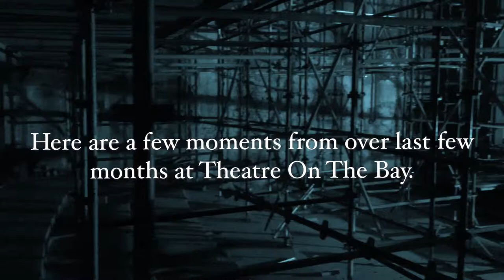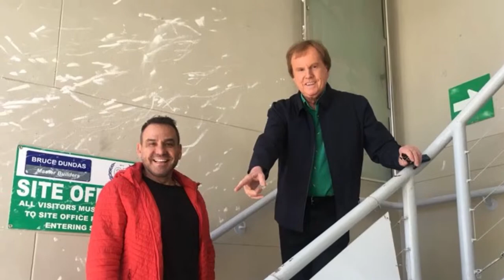For All The Fans! Our Theatre On The Bay Update Video #2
We’re adding the next layers to the first stage of our renovation. And gearing towards our big reveal. Here are a few images from the last few months.

We hope to see you all at The Curious Incident Of The Dog in The Night-Time which opens Theatre On The Bay this month... bookings at computicket.com.